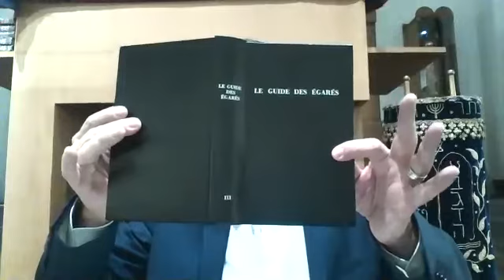LES FONDAMENTAUX du Judaïsme--GRANDS PENSEURS 2--Maimonide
Il n’est pas une sensibilité du judaïsme qui ne revendique Maïmonide (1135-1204) comme l’un de ses maîtres, sinon même comme l’inspirateur de la tendance qu’elle préconise… Rationalistes, kabbalistes, judaïsme libéral, orthodoxie et néo-orthodoxie, tous trouvent dans son œuvre et sa pensée de quoi conforter leur vision du judaïsme ! Preuve de l’étendue et de la profondeur de sa pensée, mais aussi de sa complexité, voire de son ambiguïté…
Une chose est certaine, Maïmonide nous parle encore ! Il parle à notre époque avec une acuité inégalée, sur à peu près toutes les thématiques importantes de l’existence juive aujourd’hui : identité juive, rôle de la Loi dans son rapport avec la préservation de cette identité, mais aussi dans son équilibre avec la Raison. Le souci d’un culte et d’une pensée juive « adulte », la question de la souplesse du système des commandements, de son évolution possible ? Le souci, constant, de maintenir la Torah comme une source pertinente de sens et d’authenticité juive, pour celui qui en fait le cœur de son expérience spirituelle ? Les possibilités d’une rencontre avec la Loi ? L’unification de ses propres forces pour s’orienter vers la sagesse ? Tous ces thèmes, Maïmonide les traite de façon magistrale, avec une netteté absolument nécessaire, salvatrice pour aujourd’hui.